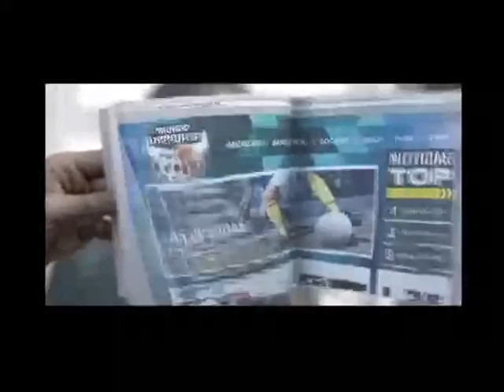20141013-CE1415/El Giro Sustentable/Psicologia Ambiental.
Giro Sustentable. Psicologia Ambiental. Invitados:Ilse Tamayra Hernandez Conduce: Sergio Mariscal Alonso. Fecha de emisión: 13 de octubre de 2014. Este y otros programas los puedes ver Producciones con fines educativos para secundarias técnicas en el Distrito Federal, México.